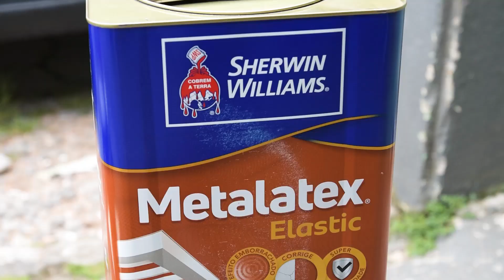Revitalização de fachada - SWPRO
Amigo pintor, vamos conferir hoje a segunda parte do processo de revitalização da fachada de uma casa, feita pelo nosso parceiro @julianoalcantarapintor.

Não deixe de assistir, pois tem muito conteúdo legal para você.